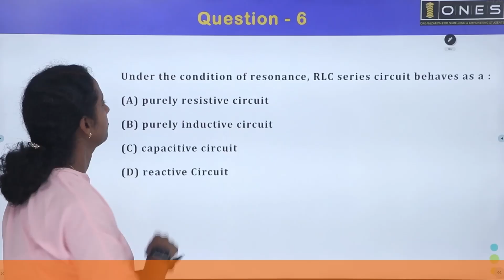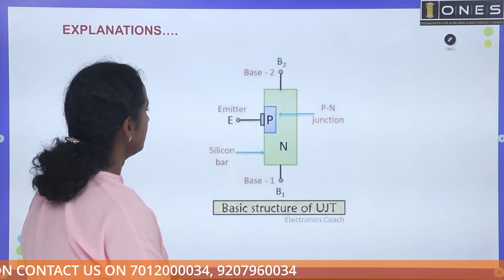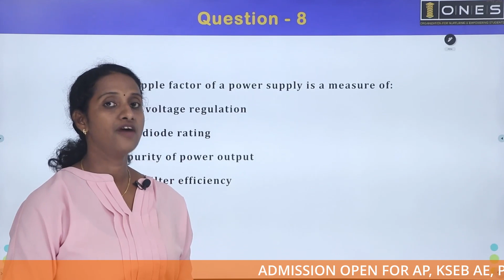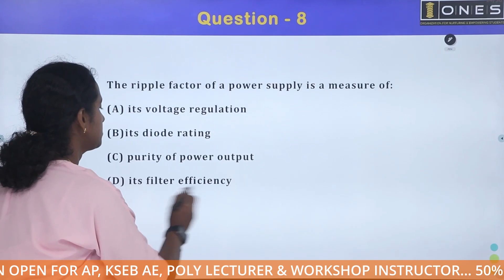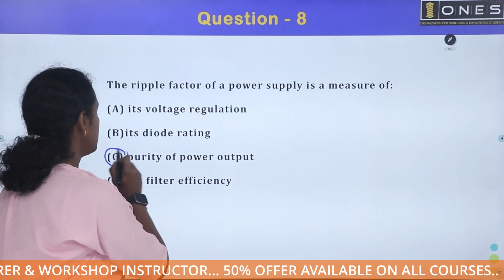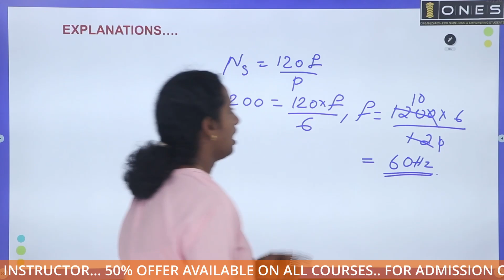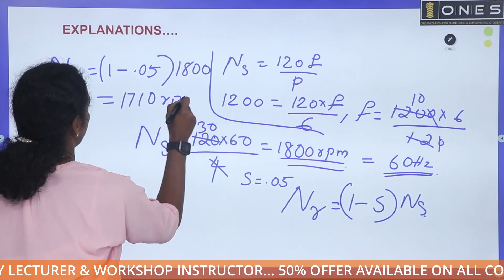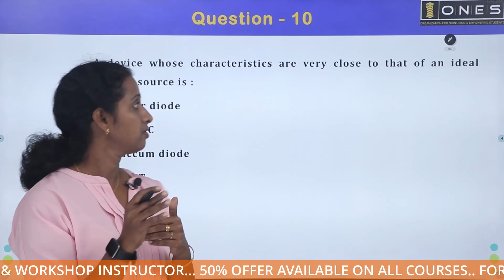Kerala PSC | Electrical Mega Revision Series | Part 11 | ONES